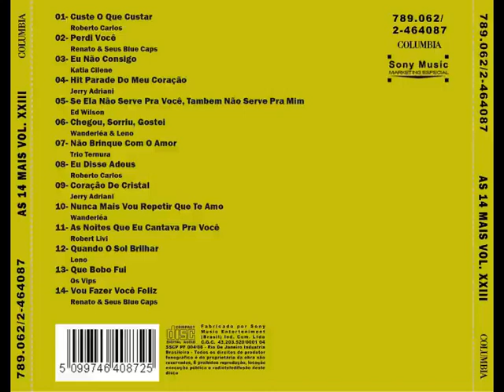As 14 Mais - Vol. 23 - 1969